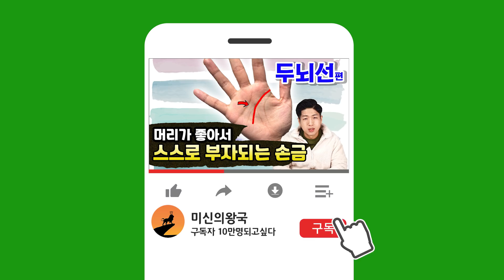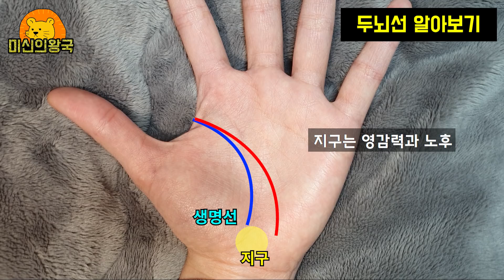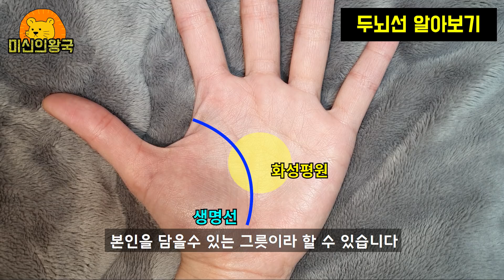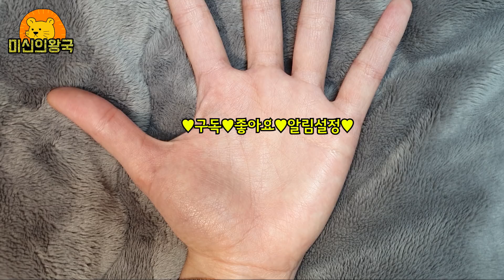나는 자수성가 할수있을까? Feat 손금보는법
손금학을 기준으로 영상을 만들어 보았습니다
두뇌선을 공유해드렸습니다
손금보다도 마음가짐이 더욱 중요한게 아닐까 싶네요 ^^
재미로만 시청부탁드리구요